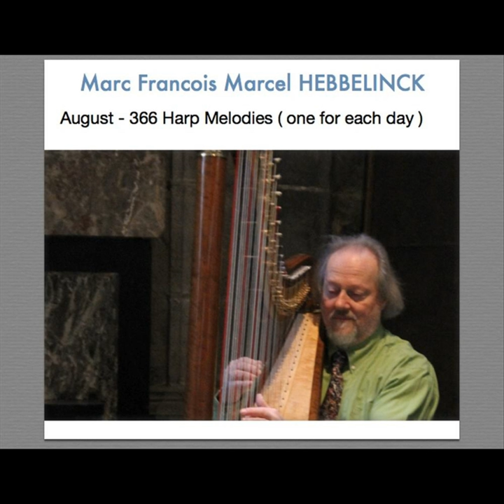Augustus 22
Augustus 22 · Marc Francois Marcel Hebbelinck

August: 366 Harp Melodies (One for Each Day)